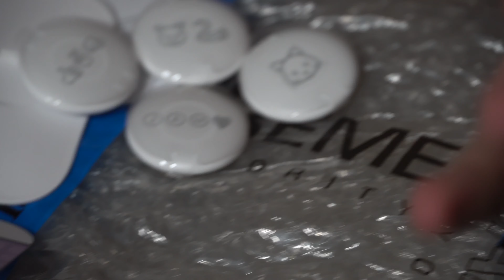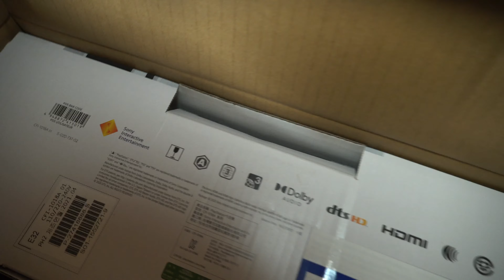Unboxing of PS5 and Airtag ni Jamueats